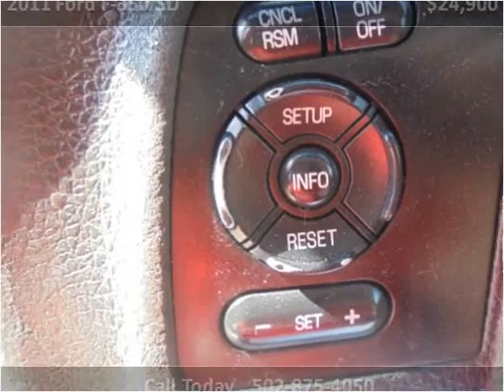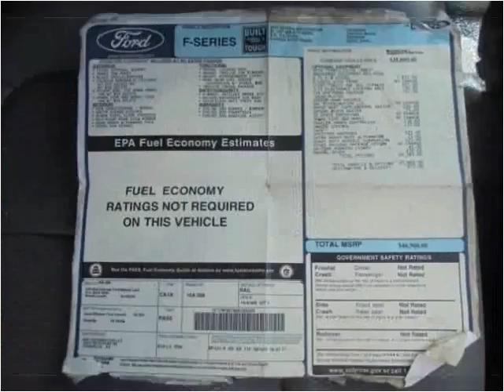2011 Ford F-350 SD Used Cars Frankfort KY